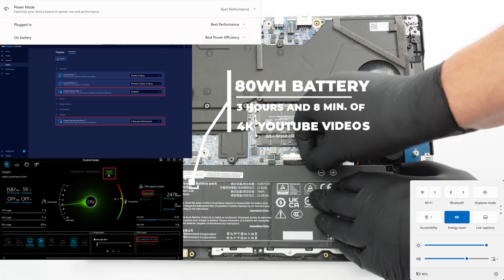Eurocom Raptor X16 Disassembly & Teardown